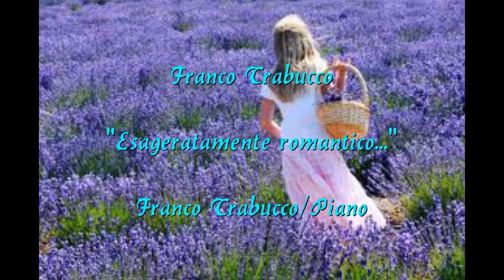Franco Trabucco-(" Esageratamente romantico")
Franco Trabucco-(" Esageratamente romantico...")-Franco Trabucco/Piano-
Leivi-12/Dicembre 2012-